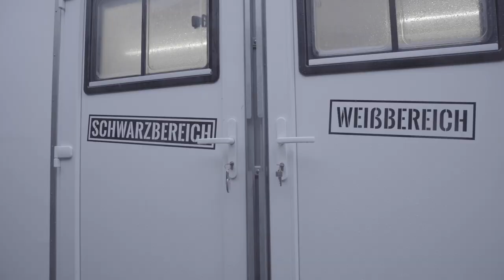Das Geflügelschlachtmobil von ROWA - Das System zur artgerechten Vor-Ort-Schlachtung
Im Einsatz beim Lohnbetrieb Schramm in Ahrensbök. Vielen Dank für die tolle Zusammenarbeit!
- Das einzige Geflügelschlachtmobil mit echter SCHWARZ/WEISS-Trennung, dein Veterinär wird es dir danken. Förderungen AFP bis hin zum Tierschutzverein sind zwischen 25 % bis 70 % möglich. Die Tiertransporte werden so auf ein Minimum reduziert.